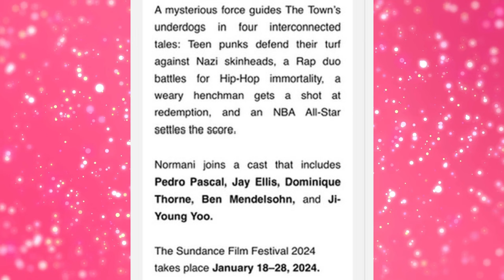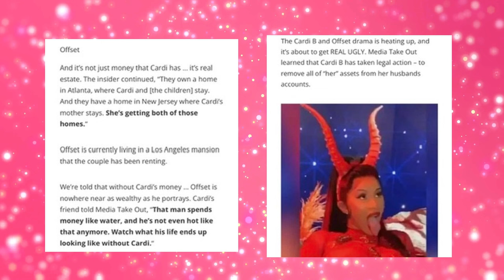Cardi B "CLEARS" Offset's Banks Leaving Him BROKE AF | Normani Returns w/New Movie & NO MUSIC SMH 😒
We are discussing Cardi B being accused of draining Offset's banks accounts and Normani returning with a movie and not music

❤️ Instagram.com/Theteaprint
❤️ Twitter.com/Theteaprint

FAQ
Name: Ebony Nicole
Age : 31
Zodiac sign: Scorpio
Favourite Color: Black
Where do I Live: San Diego, CA
Editing Software : CapCut